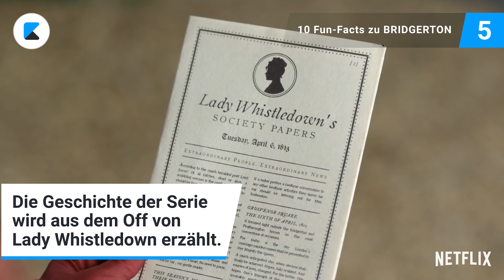BRIDGERTON: 10 spannende Fun-Facts, die du noch nicht kanntest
BRIDGERTON hat sich in kürzester Zeit zu einer der beliebtesten und meistgestreamten Serien auf Netflix gemausert. Aber habt ihr diese 10 spannenden Fakten über die Serie schon gewusst? 😉

Vor dem Kino ist KINO.DE

Deutschlands größte Kinoseite präsentiert:
• alle Trailer im XXL-Format
• exklusive Fotoshows Ihrer Lieblingsstars
• alle Kinoneustarts und das komplette Kinoprogramm in ganz Deutschland
• tolle Gewinnspiele rund ums Kino

Schon fast im Kino:
Unterwegs top informiert mit KINO.de mobil für Smartphones und der KINO.de iPhone App - kostenlos!